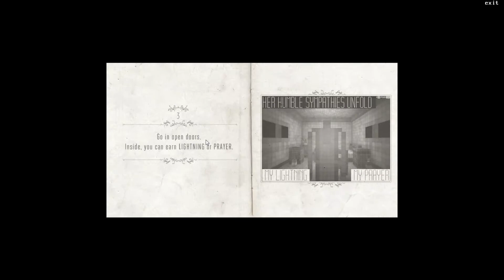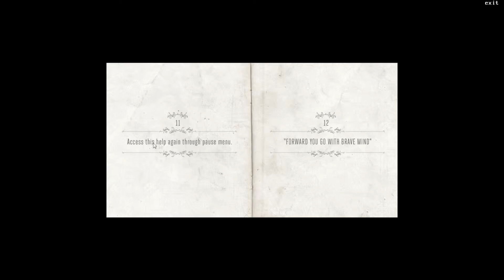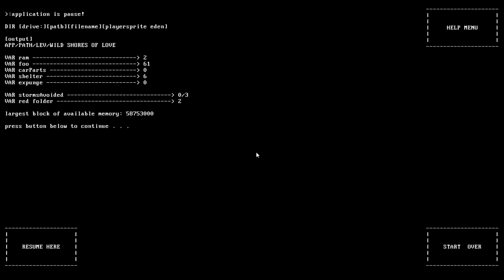Continue?9876543210 - Avoiding Deletion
Decided to check out this indie game on Steam. The idea behind it sounded really interesting so I gave it a try.